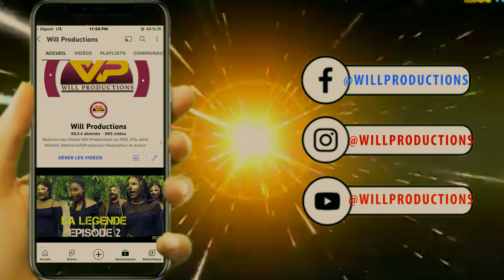Pouvwa Bondye #37 Malfektè Prepre voye dajz li a ak Zonbi a kase kou Zazou Vwazen an pran kou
Pabliye abone ak chanel la pouw pa rate okenn episode kap vini